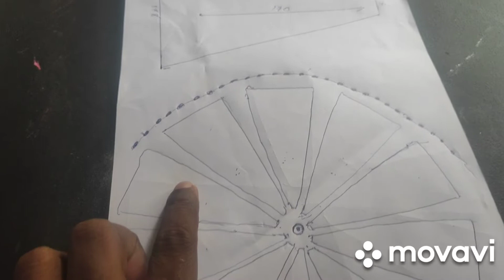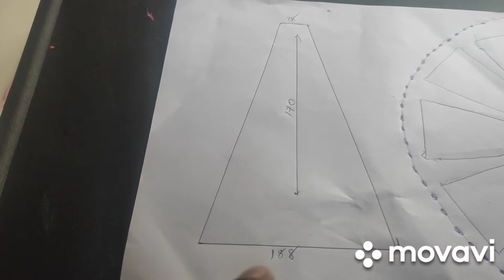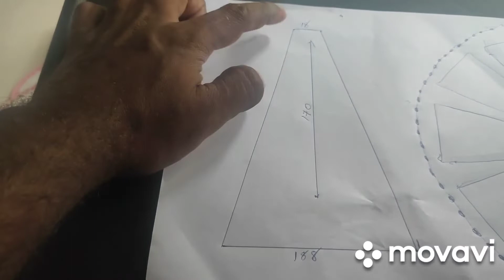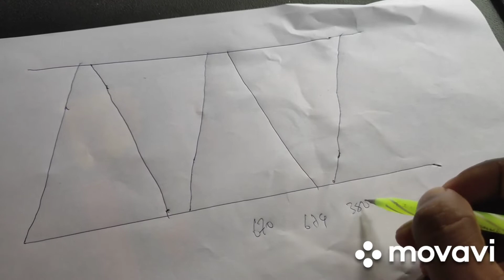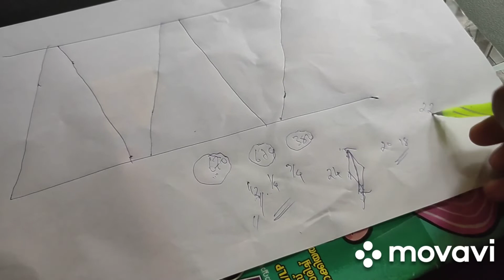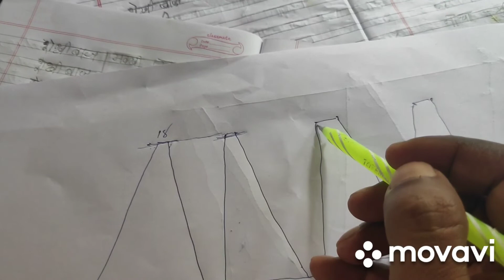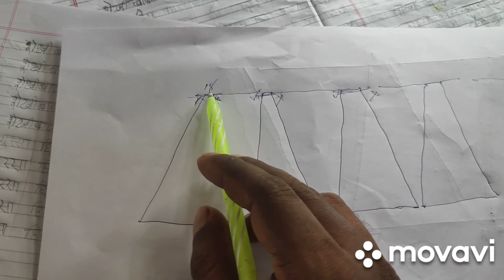എളുപ്പത്തിൽ വീശുവല നിർമികയാൻ ആവശ്യമായ അറിവുകൾ...ബാക്കി അടുത്ത ഭാഗത്തിൽ...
എളുപ്പത്തിൽ വീശുവല നിർമികയാൻ ആവശ്യമായ അറിവുകൾ
theory ആണ്. practial അടുത്ത പാർട്ടിൽ

fishing kerala
fishing malayalam
fishing gun
how to make
home made
fishing arrow
bow and arrow
അമ്പും വില്ലും
online slingshot
slingshot online
എങ്ങനെ നിർമാണം
fishing trap
how to fish
കരിമീൻ പിടുത്തം
എങ്ങനെ കരിമീൻ പിടിക്യാം
how to catch
fishing hook
hook for fishing
spider hook
neerali choonda
octopus hook